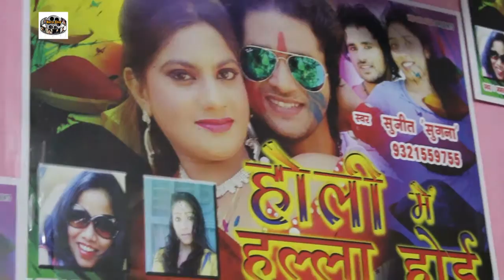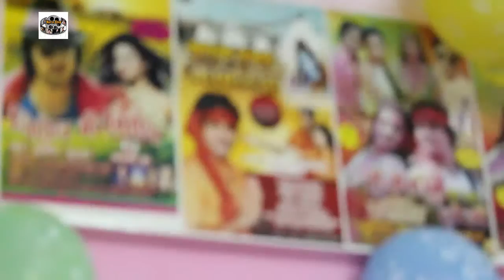सुजीत सुगना के जन्मदिन पर होली में हल्ला होई की म्यूजिक लॉन्चिंग & Mamta Raut 1